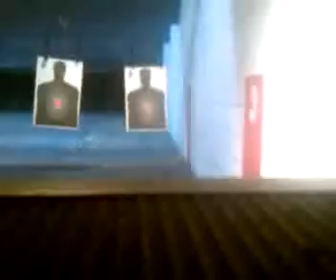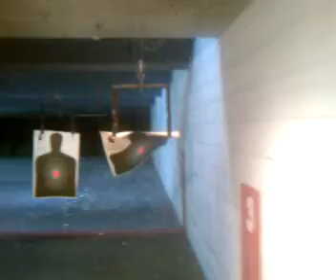October 20, 2011 12:30 PM